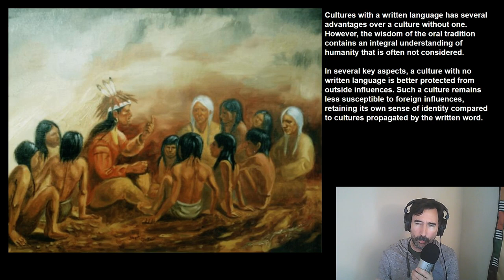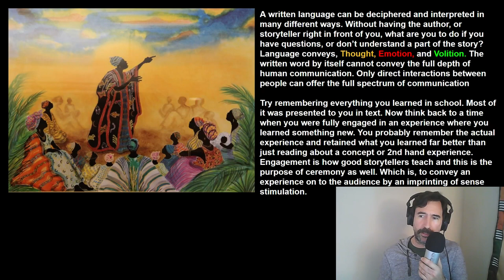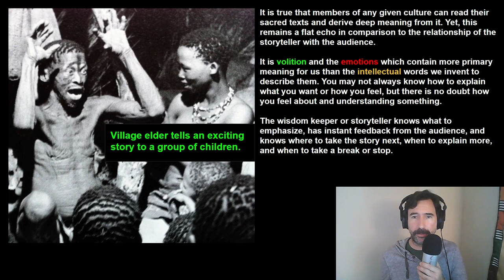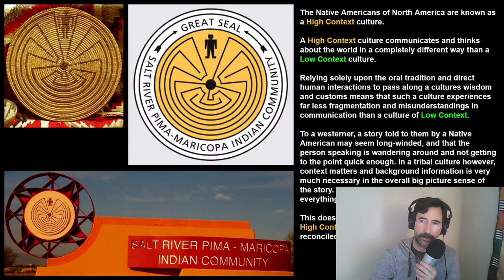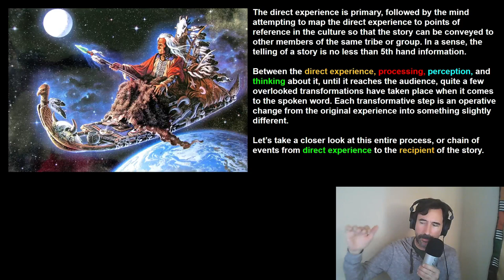Part 6 Ep 1 - The Traditions of Storytelling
In this part we will explore cultures with an oral tradition (without written language) and what storytelling can teach us about how we think and how we communicate.